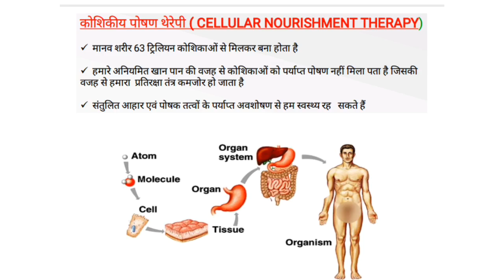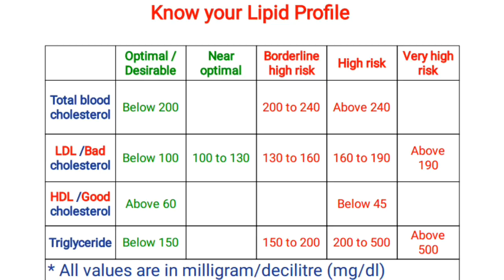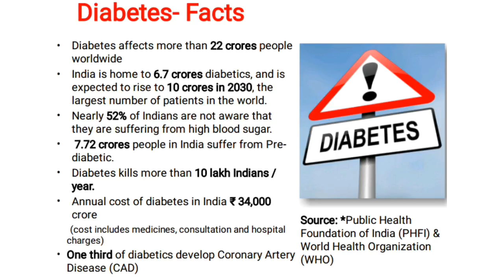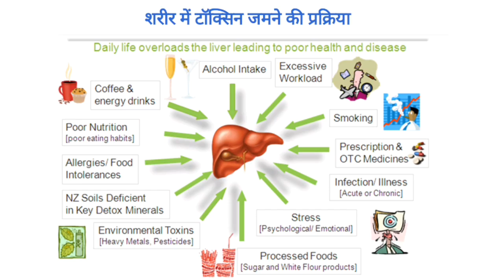4 Pillars of Optimal Health !! आदर्श स्वास्थ्य के 04 स्तंभ !!